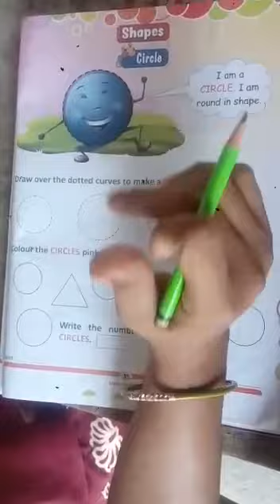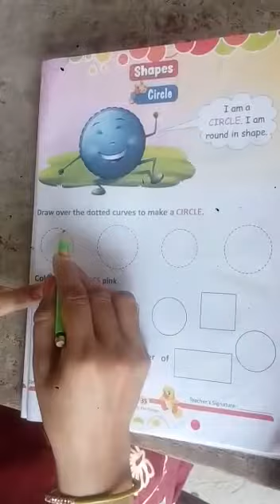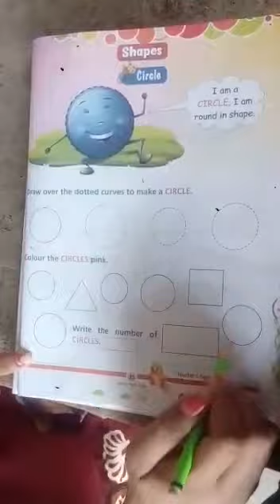Class- LKG, Maths, Chapter- Shapes : Circle, Date- 28.09.2020